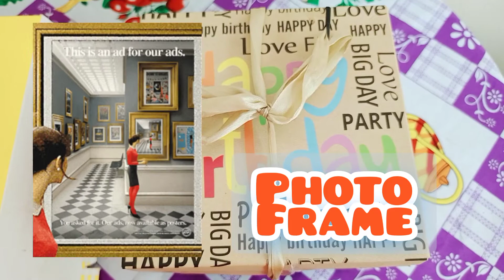Pang Regalo sa Birthday / Pambabae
For Her  Pang Regalo